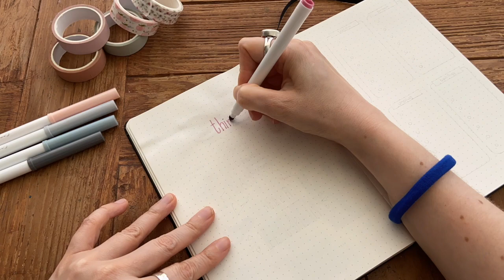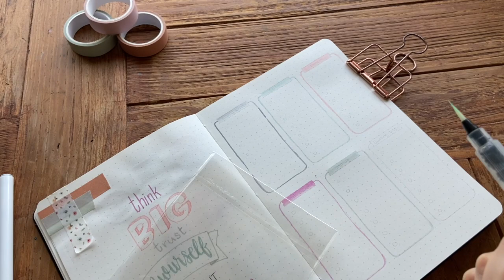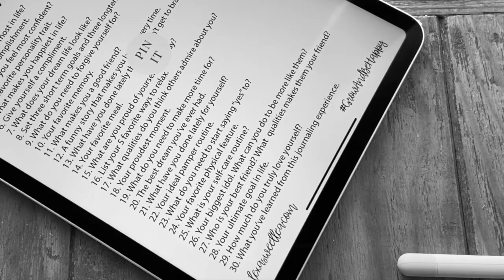Bullet Journal Ideas | Weekly Challenges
All of us have those quick tasks or small wishes we leave for later. Watch to find out how weekly challenges can help you get all of them done while having fun!

I'm also in Amino Journaling: Nala

Journal: Nevertheless She Persisted by Peter Pauper Press
Markers: Crayola Super Tips and Stabilo point 88 fine 0,4 in dark grey.